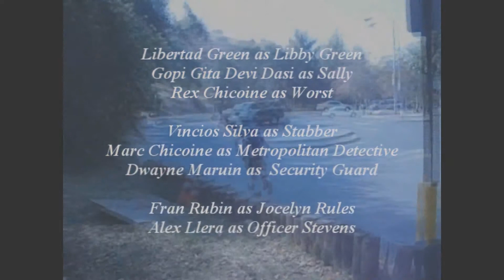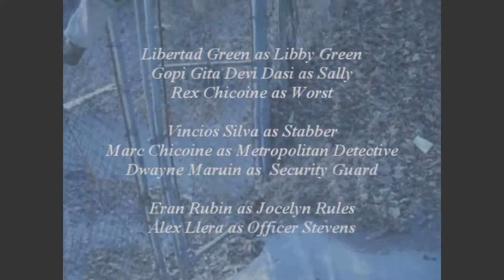Metropolitan Detective - Episode 1 - (HD)